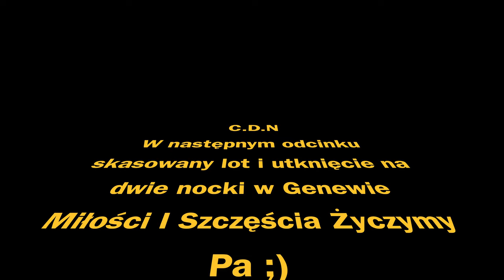Luxor Świątynia Hatszepsut Świątynia w Karnaku i Dolina Królów Egipt Wakacje Odc.135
Witam w tym odcinku lecimy z Sylwią do Luxoru zwiedzić Świątynię Hatszepsut, Świątynię w Karnaku oraz Dolinę Królów jak zwykle cieszą nas nowe przygody szczególnie, że są to nasze pierwsze wakacje w Egipcie, także jeśli jesteście zainteresowani to Zapraszamy ;)

- 100% naturalne batony proteinowe w opakowaniu kompostowym ALL REAL NUTRITION